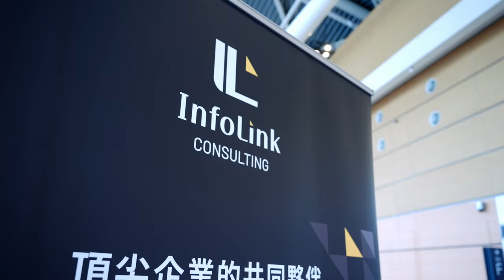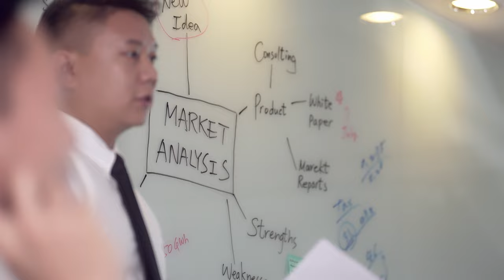【凹凸廣告】台灣國際智慧能源週｜infoLink 活動紀錄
infoLink是一件具有願景與國際觀的能源顧問公司
他們串連的世界情報 掌握淨零碳排的世界趨勢
而他們也前進2022年的台灣國際智慧能源週
不僅深入洞察市場、了解產業趨勢
也舉辦「淨零未來：台灣再生能源商機與企業減碳策略」研討會
這部形象，凹凸結合企業形象與活動實拍素材
展現infoLink在綠能上的積極與專業實力
成功帶出顧問公司的高度

聯繫凹凸吧～！